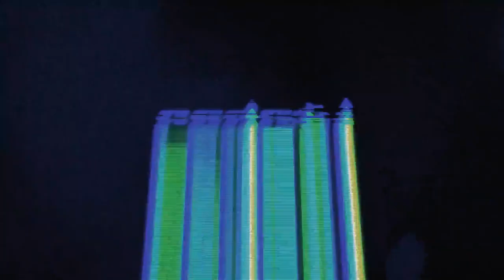Mauricio Zenteno, el capitán de Deportes Iquique habló de todo, un poco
Conversamos con el jugador de Deportes Iquique, con quien repasamos su carrera, cómo vive el regreso a los entrenamientos y sobre todo, sus años en el norte.